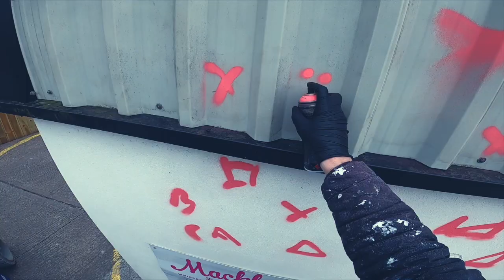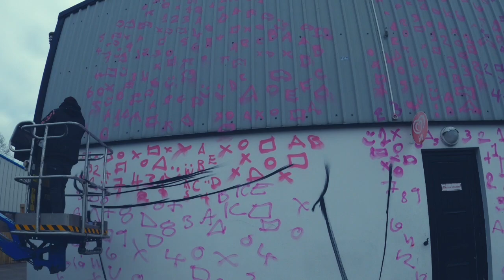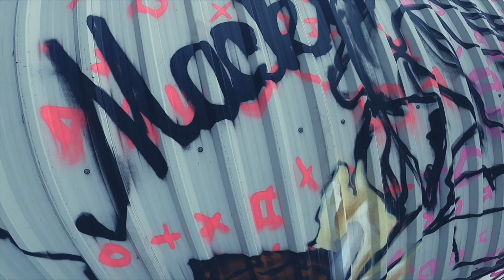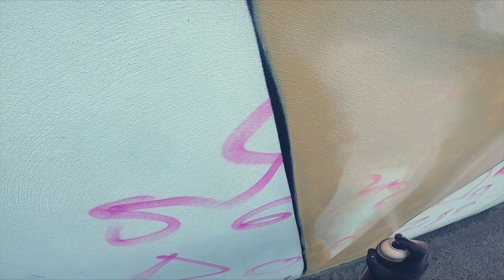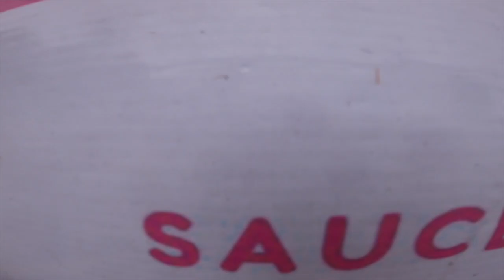Huge mural on Mackles Ice Cream Monaghan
Thanks for wathcing leave me a like i appreciate the support !

My Main Camera
GoPro Camera
Canon Lens
cheap 50 mm lens
tripod for Canon
Gopro tripod
helmet cam attachment for gopro